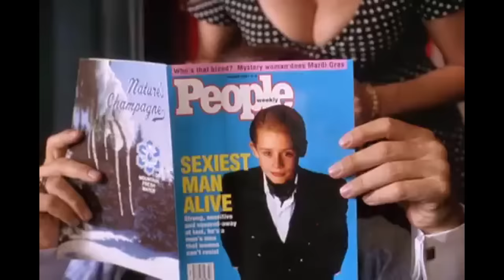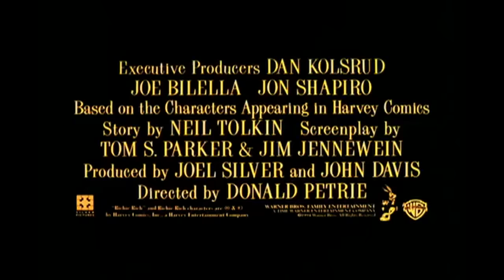Ri¢hie Ri¢h (1994) Official Trailer - Macaulay Culkin, John Larroquette Movie HD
The richest kid in the world, Richie Rich, has everything he wants, except companionship. While representing his father at a factory opening, he sees some kids playing baseball across the street. Richie wants to join in, but they don't want him around. When a plot to kill the Rich family is devised by Rich Industries' top executive, Laurence Van Dough, Richie must take over control of the company while searching for his lost parents with the help of some new friends.